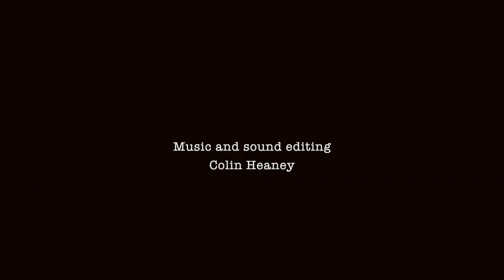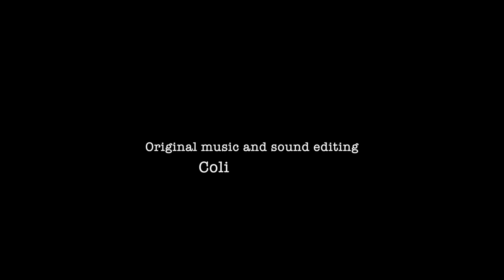wikiHow To Find Things You Have Lost by Theresa Lola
wikiHow To Find Things You Have Lost is by Theresa Lola.

It is taken from In Search of Equilibrium, the debut collection by Theresa Lola, published by Nine Arches Press, 2019

The soundtrack is by Colin Heaney.